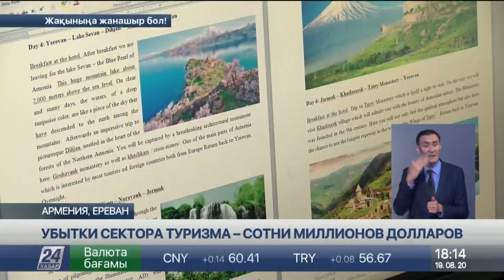Как переживают кризис в сфере гостеприимства в Армении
Пандемия коронавируса серьезно ударила по сектору туризма Армении - госказна не досчиталась значительной части налогов, армия безработных пополнилась людьми, некогда работавшими официантами, горничными, гидами, администраторами, отельерами и водителями, сообщает корреспондент «Хабар 24».